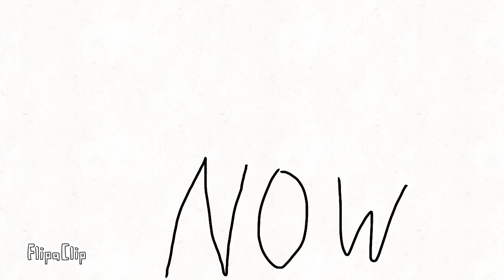BFLI 21: The Big Challenge